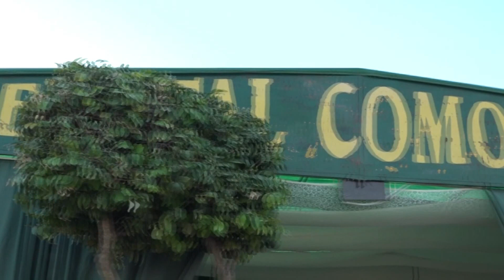FLASH INFORMATIVO (21.08.2023)